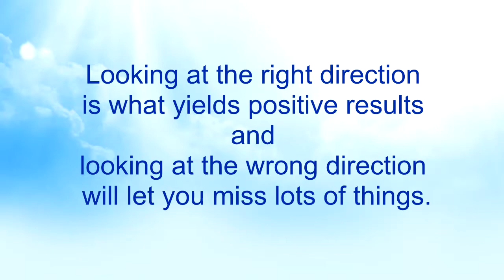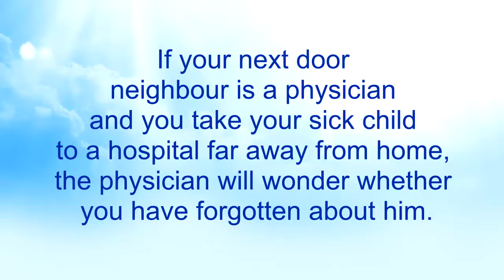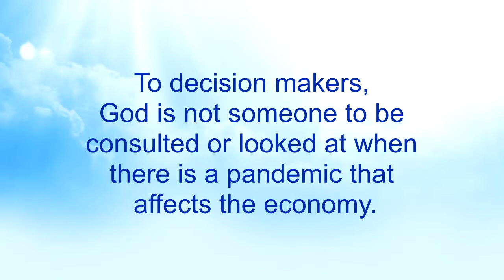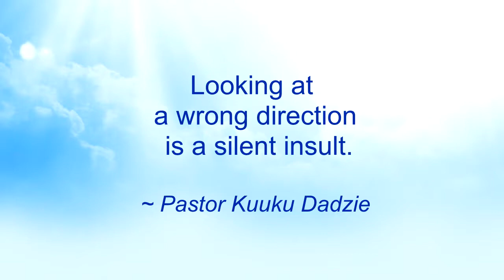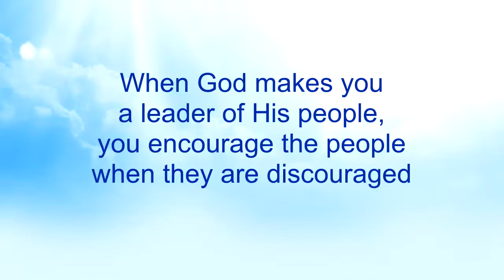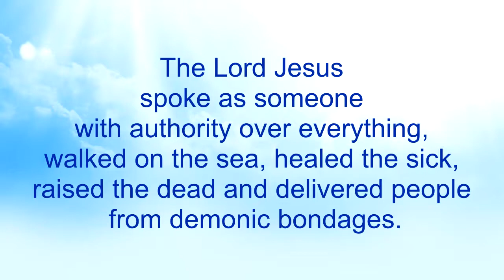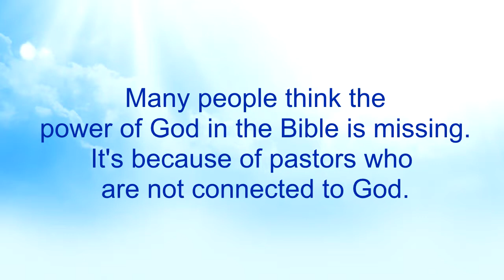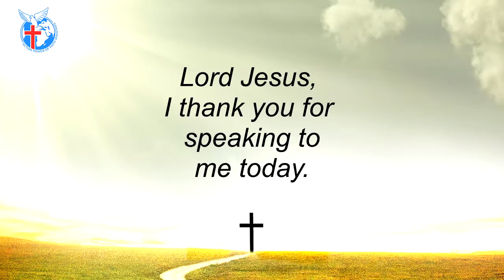The Ability to See 22 - Nkwagye Kwan [20-02-22]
This message cautions us about looking in the wrong direction which will cause us to miss out on many good things. Pastor Kuuku Dadzie advises us not to disregard the potency of God but to connect to Him to realize His power at work in our lives.